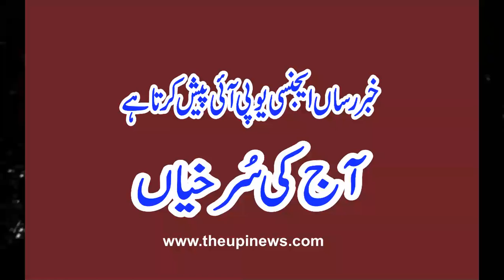UPI Presents Aaj Ki Surkhiya By Shabir Bhat